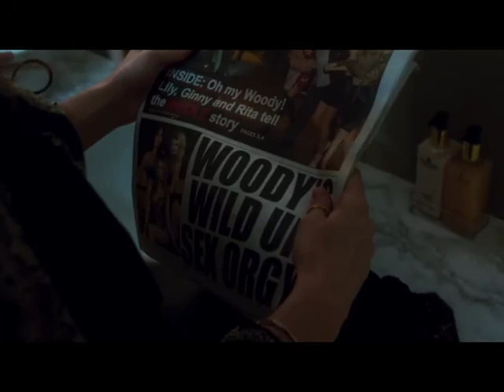1201 Beyond - Best Of 2017